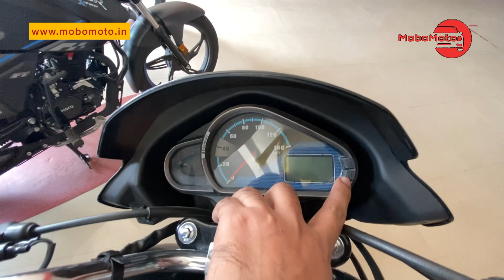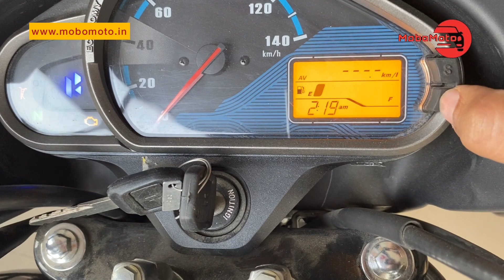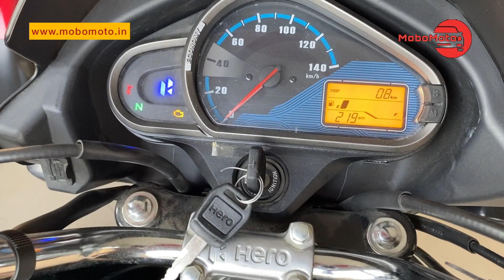Hero Super Splendor 👍| All about Hero Super Splendor 2022 | Super Splendor 125cc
In this video I have covered all important features of all New Hero Super Splendor

PN 4 Faizabad Rd, Juggaur, opposite to Mercedes Showroom, Lucknow, Uttar Pradesh 226008